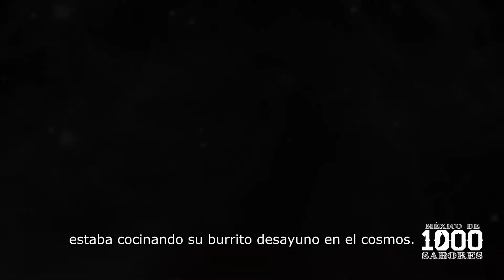1000 Sabores subtitulos